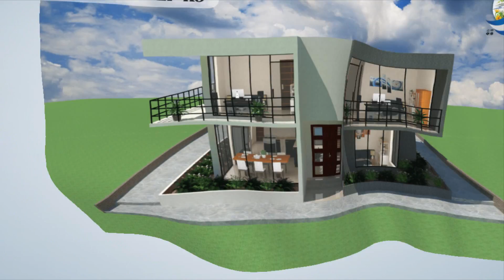Plano de Casa 4 Dormitorios 2 Baños Lavandería Piscina 14x15M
🔹 Por su construcción y fachada este proyecto está diseñado para una familia grande, (5 a 7 Integrantes) dicho diseño puede realizarse en la construcción de una casa independiente o como uno de los tres modelos en venta o alquiler para una zona residencial ubicándose en los primeros dos modelos.
✔️  Primera Planta
Una Sala principal para visitas y la familia, esta sala abarca los dos niveles de la casa para tener un entorno minimalista. Un comedor principal a lado izquierdo de la puerta principal y el pasillo principal. Una cocina principal enfrente del Comedor principal, sin pared división y crea un pasillo que rodea la cocina Un cuarto grande estilo suit. Un baño completo independiente. Pequeña área recreativa atrás  de la casa. (Piscina)
✔️  Planta 2 o Segundo Nivel:
Tres cuartos de igual tamaño con baño independiente cada uno. Terraza alrededor de la casa. Los ventanales son más grandes de lo usual para combinar con el entorno futurista que tenemos en la fachada principal.